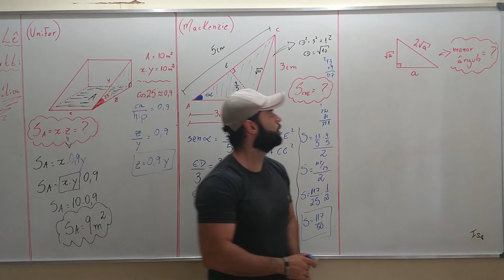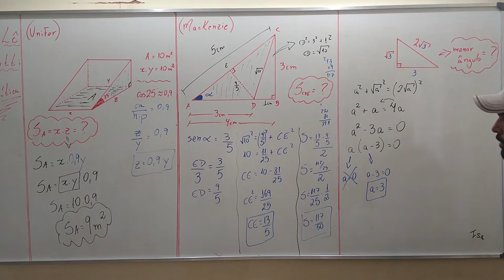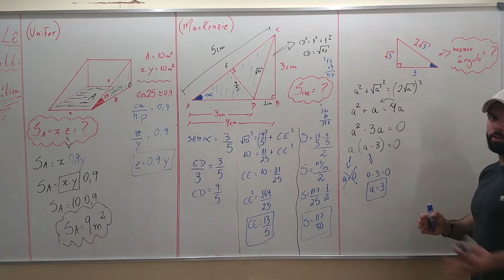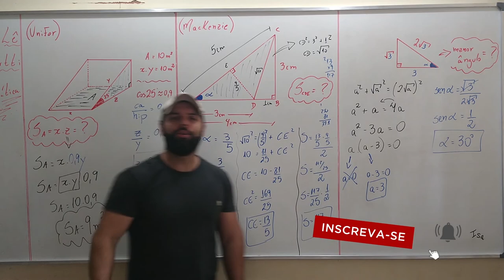Dicas Diversas | Triângulos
E ai galerinha, estão curtindo?

Contem com o tio! =D